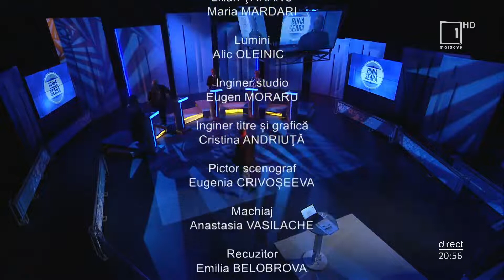Bună seara cu Mircea Surdu! 08 iulie 2022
Despre reforma învățământului superior dezbat:
- Liliana Nicolaescu-Onofrei, deputat PAS, președinta comisiei parlamentare „Cultură, educație, cercetare, tineret, sport și mass-media”
 - Igor Sarov, rector, Universitatea de Stat din Moldova
 - Anatolie Topală, ministrul educației și cercetării
-  Alla Darovannaia, deputat Blocul Comuniștilor și Socialiștilor
-  Edurad Coropceanu, rector, Universitatea de Stat din Tiraspol